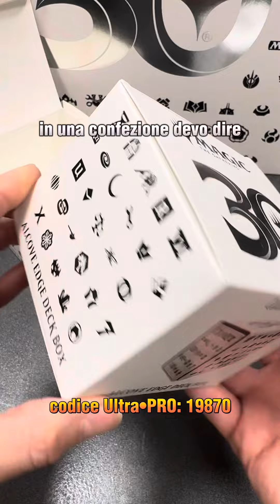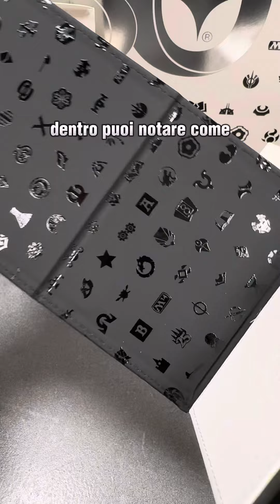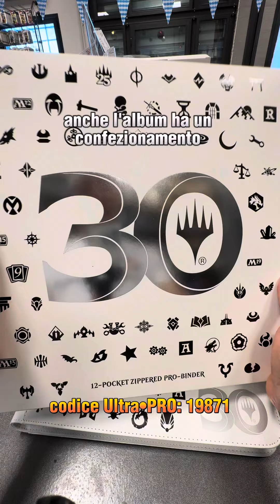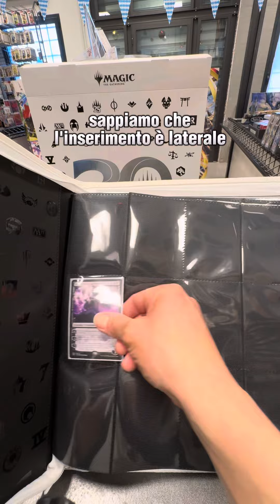⚙️Ecco gli Accessori dedicati al 30o Anniversario di Magic the Gathering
🛰️LPPCOLLECTING.it

👋Goodbye!